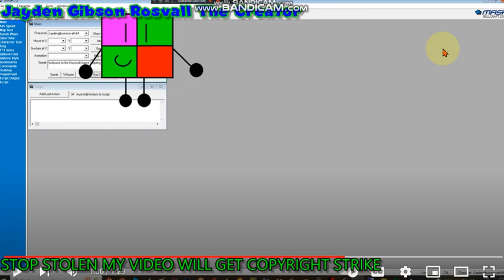10/10 For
by n